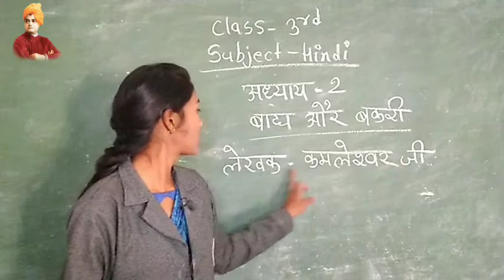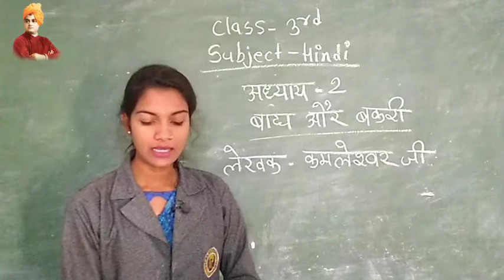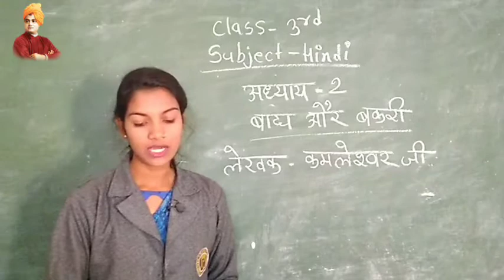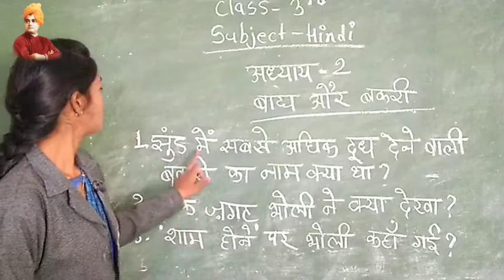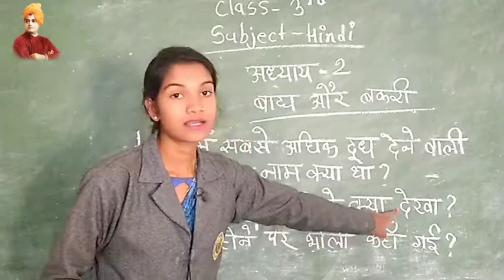बाघ और बकरी | अध्याय=2 | हिंदी | CLASS 3RD | BY HEERA MAM